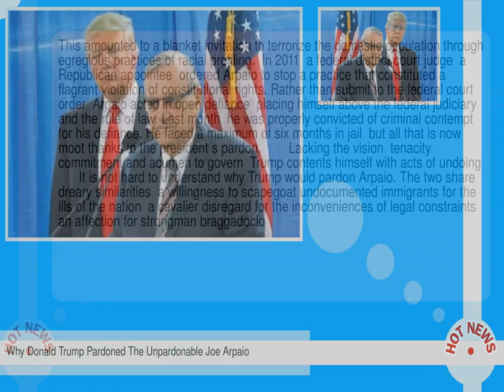Why Donald Trump Pardoned The Unpardonable Joe Arpaio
--  Who will go first  President Trump or our constitutional order  The question presses after the president s most recent affront to our system of governance  his unpardonable pardon of former Maricopa County  Arizona sheriff Joe Arpaio  announced last night in a presidential tweet.  This is hardly an ordinary exercise of the power to pardon  granted to the president under the terms of the constitution.  The constitution gives the president the power to pardon to serve the interests of justice and mercy   to correct cases in which federal courts have acted with unwarranted severity.  This is the principle that informs the practice.       Donald Trump pardons Joe Arpaio  former sheriff convicted in racial profiling case           Read more       In pardoning Arpaio  Trump has acted in contempt of this principle.  Arpaio  the self styled  toughest sheriff  in America  systematically abused his powers during his two decades in office before being voted out last November.  Most notoriously  Arpaio commanded his police to detain people solely on the suspicion that they were illegal immigrants  even in cases where the  suspects  had violated no state law.  This amounted to a blanket invitation to terrorize the domestic population through egregious practices of racial profiling.   In 2011  a federal district court judge  a Republican appointee  ordered Arpaio to stop a practice that constituted a flagrant violation of constitutional rights.  Rather than submit to the federal court order  Arpaio acted in open defiance  placing himself above the federal judiciary and the rule of law.  Last month  he was properly convicted of criminal contempt for his defiance.  He faced a maximum of six months in jail  but all that is now moot thanks to the president s pardon.         Lacking the vision  tenacity  commitment and acumen to govern  Trump contents himself with acts of undoing        It is not hard to understand why Trump would pardon Arpaio.  The two share dreary similarities  a willingness to scapegoat undocumented immigrants for the ills of the nation  a cavalier disregard for the inconveniences of legal constraints  an affection for strongman braggadocio.  But more than that  the pardon is an expression of Trump s governing style in distilled form.  Lacking the vision  tenacity  commitment and acumen to govern and shape policy  Trump contents himself with acts of undoing  gestures of teardown that require no more effort than a tweet or a signature.   Having lied that he had a  beautiful    terrific  and  unbelievable  health insurance plan to replace Obamacare  having lied that he had a detailed tax reform plan  having lied that he had a detailed plan to replace our crumbling infrastructure  having lied that Mexico would foot the bill for his  beautiful  wall  Trump works to keep his base in check with cheap yet profoundly damaging acts of undoing.       The five most controversial acts of clemency by US presidents           Read more       We have sadly grown familiar with the undoings of our unpresident--